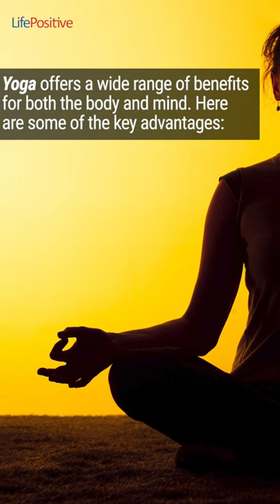Yoga and its benefits